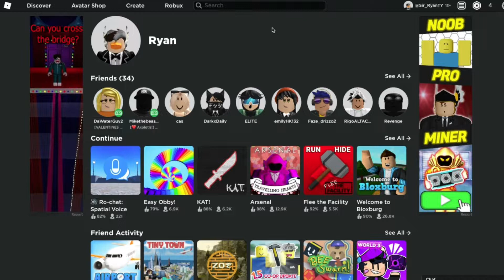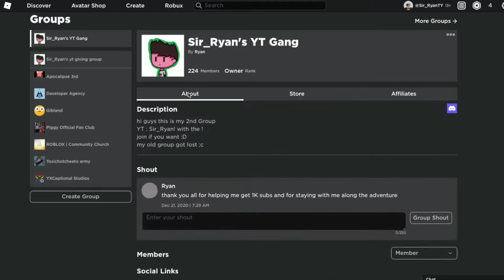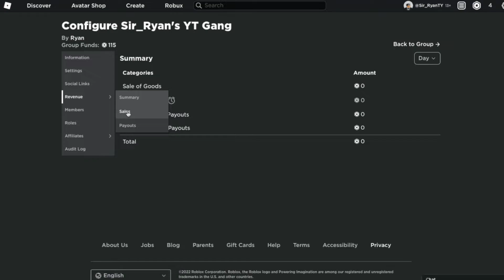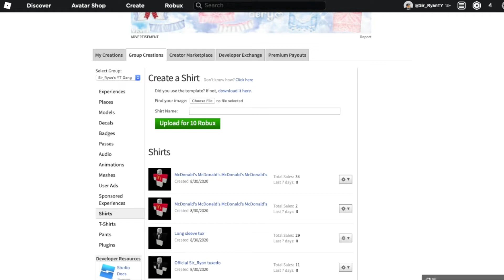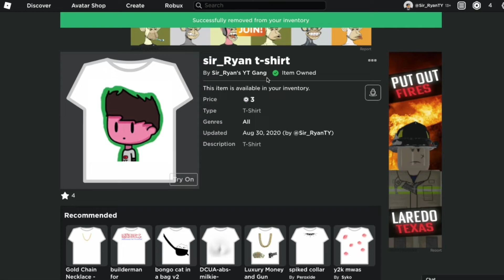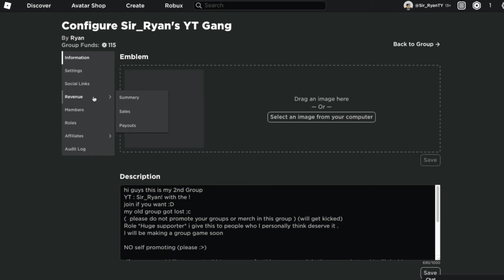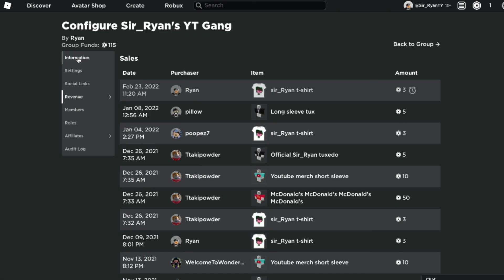How to add Funds to your ROBLOX GROUP 2022 (no premium needed)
need more videos like this the take a look at my channel